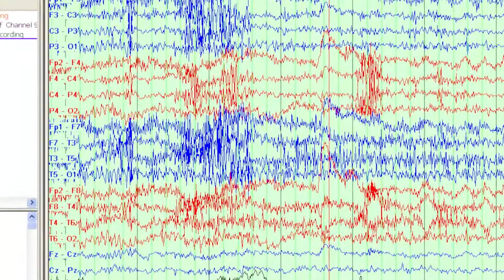Epilepsy diagnosis & Treatment - Dr Pullickan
Neurologist Mathew Pulicken, MD, MHS discussed seizure disorders causes and types. The use of EEG to diagnose epilepsy and the advent of a portable EEG can help pinpoint seizure activity and develop a plan of treatment with a variety of new medications.